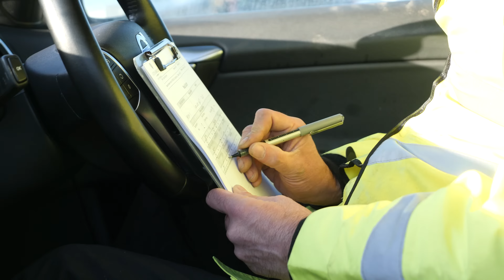Vehicle Processing, Inspecting and Assuring at Aston Barclay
Ever wondered how a vehicle goes from being delivered into an auction with Aston Barclay? Here it is, the full journey of a vehicle receiving an assured inspection too.